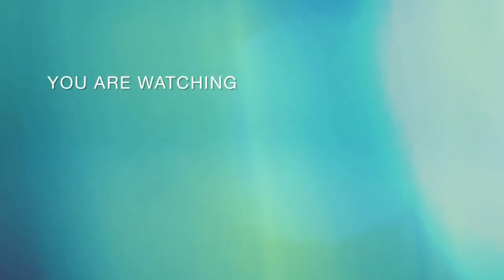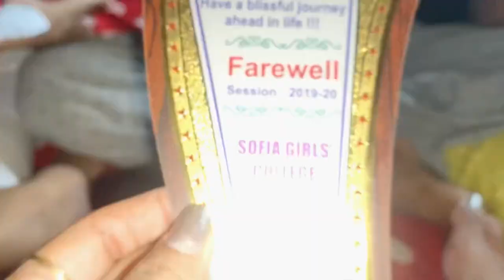Collage এর শেষ দিন 🥺|| sir /mam এরা কি বললেন আমার জন্য 🥺 || graduation completed ✅ ￼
It's me princess Rose here …this is our collage vlog ||

guys i need your full support to take this channel to next level.

Your Quarries:-
Sofia girl’s college
Graduation comleted
Nalhati girls college
Nalhati college
West Bengal collage
Birbhum college
Girls college
Nalhati
Rose lifestyle
Rose
GOLAP
Princess Rose